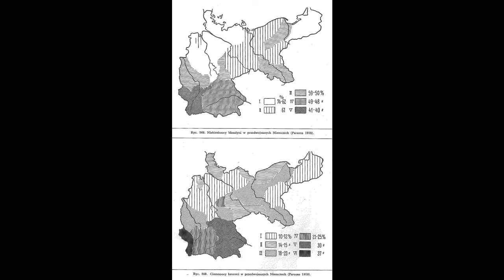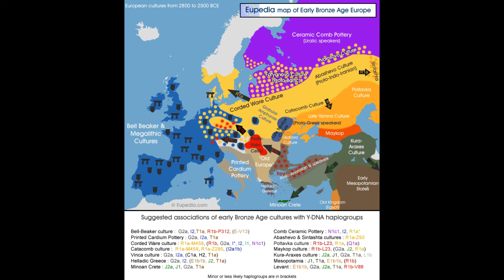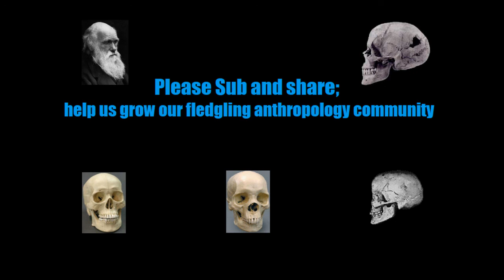Blondism in brief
Blondism; where it predominates and a little about where it came from (more detailed vid on Blonde and Red hair to follow at some point).

Images from Maciamo of Eupedia, and from Wikimedia (credit to Okologix for first map; of predominant hair colours, to Xoil for Italy map; based on a Rudolpho Livi study, and to HenriqueHorta for Portugal map).

Also thanks to the SNPA for images from various anthropologists (Carleton Coon, Gunther, and Jan Czekanowski).

Image at start is from the trailer to the film 'Gentlemen Prefer Blondes', and public domain.

PS Just realised that I said Platinum where I had meant to say Titanium, Titanium is the main pigment in blond hair (sorry for the slip of the tongue).